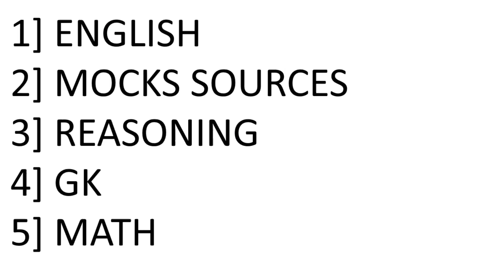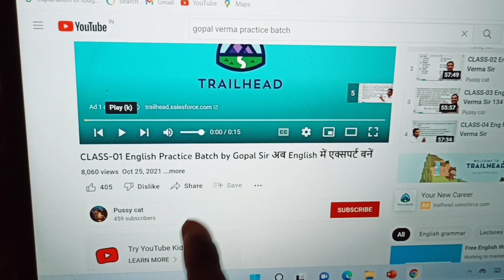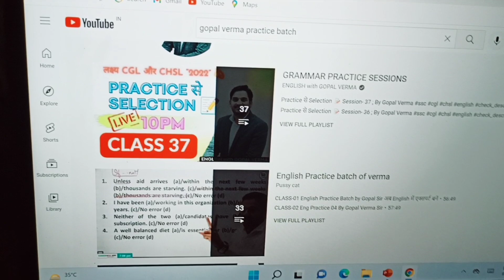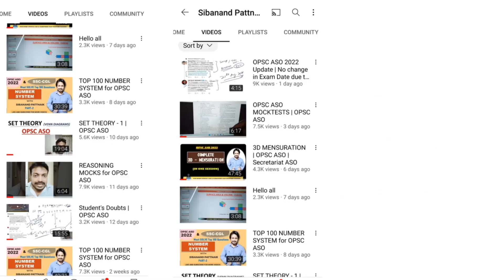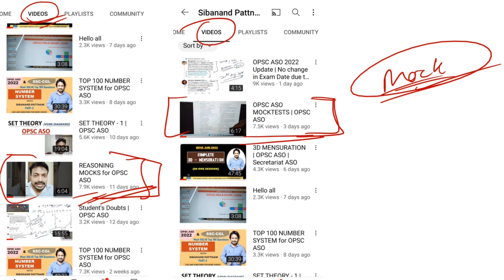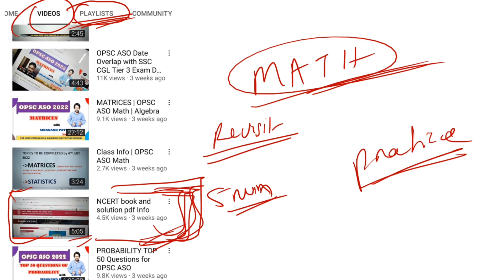ASO FINAL STRATEGY | OPSC ASO 2022